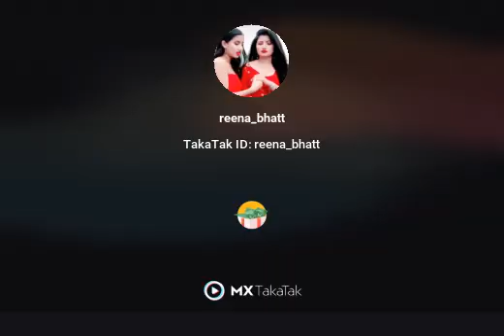bhoot prank on public